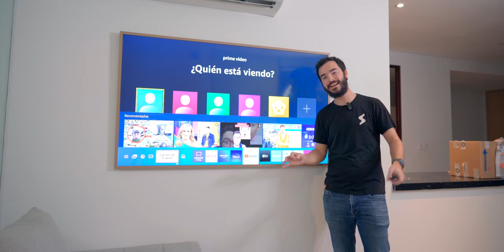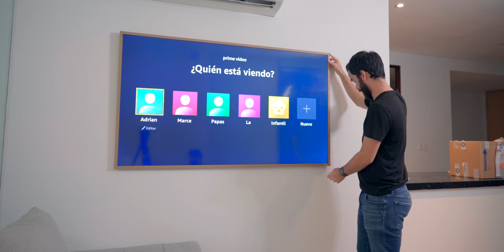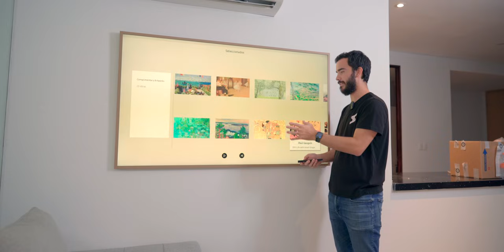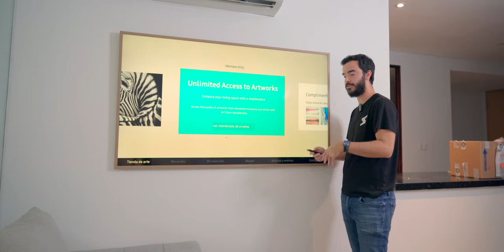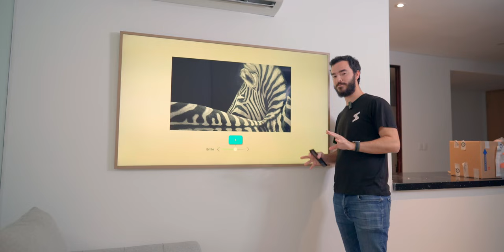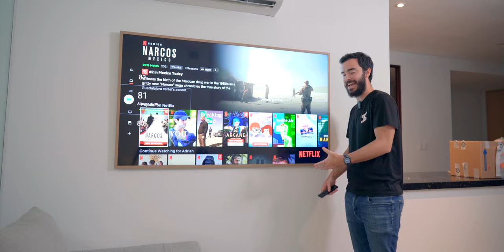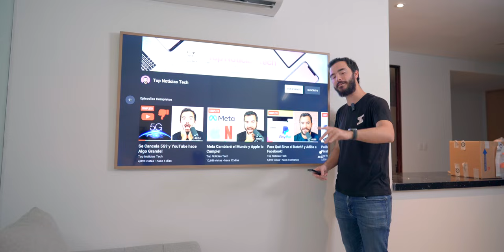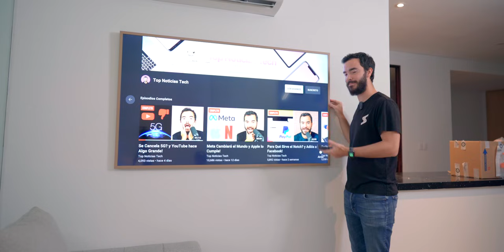La Television PERFECTA para tu Sala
Bienvenidos a Tech Santos Smart Home, una serie de videos hablando de lo ultimo para tu casa inteligente. Empezando con la Television perfecta para la Sala, The Frame 2021 de Samsung

Peace!